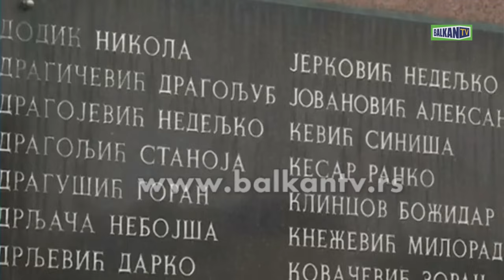MILORAD DODIK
Povodom Dana Republike Srpske na Trgu palih boraca NOR-a u Banjaluci položeni su venci. Odata je i počast palim borcima Vojske Republike Srpske na groblju Sveti Pantelija u Banjaluci. Položenio su i venci na Spomen kosturnici na Gradskom groblju u Banjaluci.